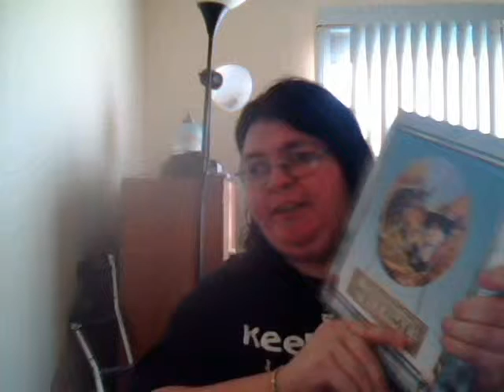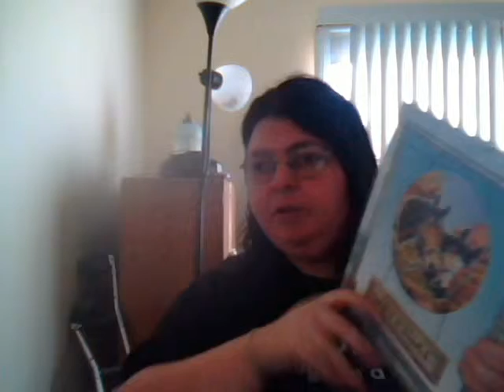What I got for Christmas 2013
NOT TRYING TO SHOW OFF OR ANYTHING LIKE THAT I MADE THIS VIDEO FOR ME TO LOOK BACK ON TO SEE WHAT I HAVE GOTTEN EACH YEAR AND FOR ANYONE THAT WATCHES THANKS FOR WATCHING THIS VIDEO LOVE YOU ALL!!!